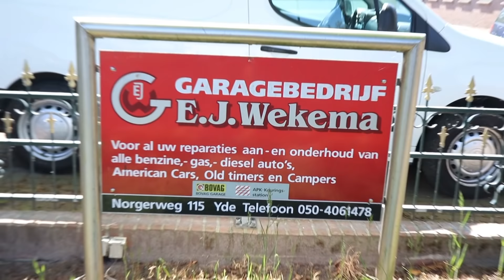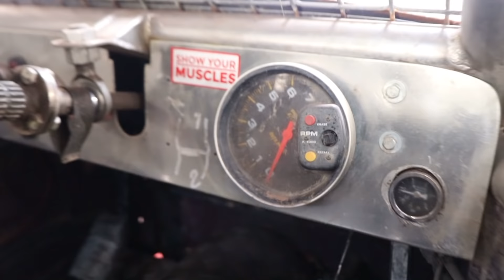Interview Nathalie Wekema - Brisca Stockcar F1 autosport autocross coureur CrossVlog #30 RaRaRacing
In dit interview spreken we met Nathalie Wekema. De eerste Nederlandse vrouwelijke Stockcar Formule 1 coureur. Ze pakt regelmatig overwinningen en kan zich goed staande houden tussen de mannen. Hoe is zij ooit begonnen met een mannensport en wat vinden haar ouders hiervan?

In this interview we talked with Nathalie Wekema. The first Dutch female Stockcar Formula 1 driver. She regularly wins races and can stands her ground among the men. How did she ever start in a men's sport and what do her parents think about this?